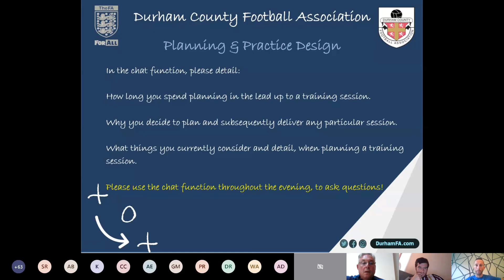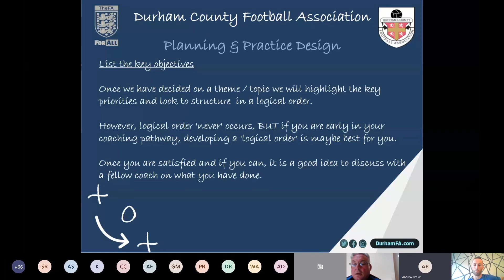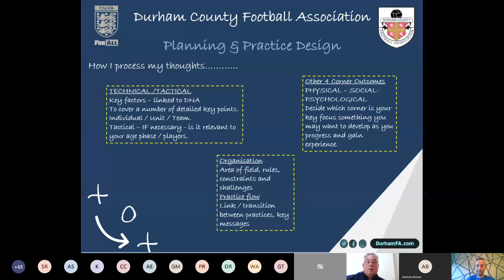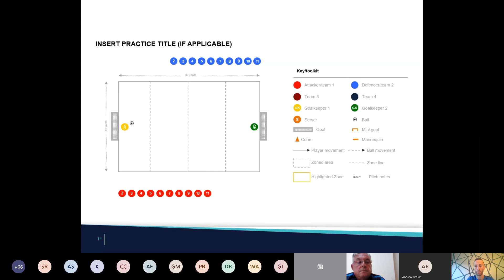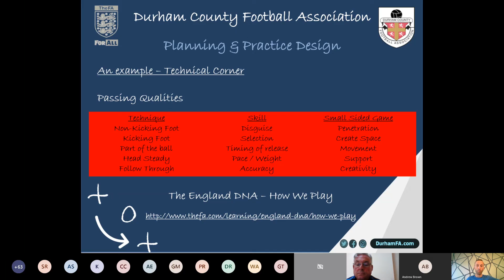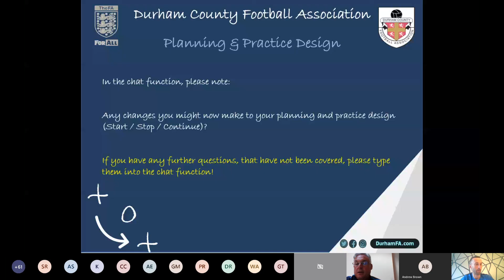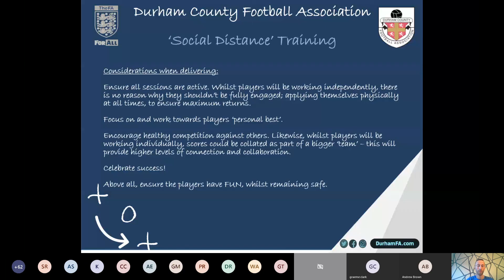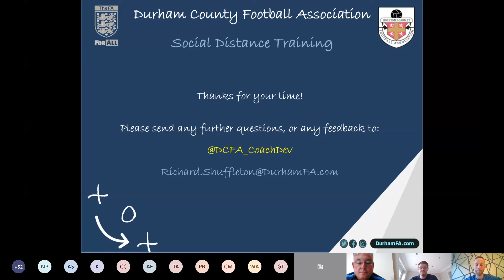Durham FA - Planning Practice Design Webinar (10/07/2020)